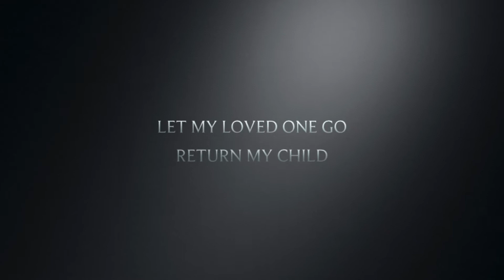Black & Missing on Mornings w/ Mykel